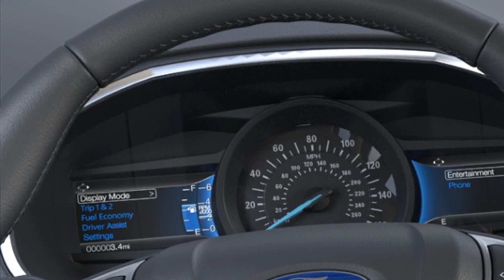2021 Ford Edge SEL Kansas City MO, Grandview MO, Belton MO, Overland Park KS, Leawood KS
2021 Ford Edge SEL 2FMPK4J91MBA42190 Video

This 2021 Ford Edge SEL 2FMPK4J91MBA42190 is full of phenomenal features such as: